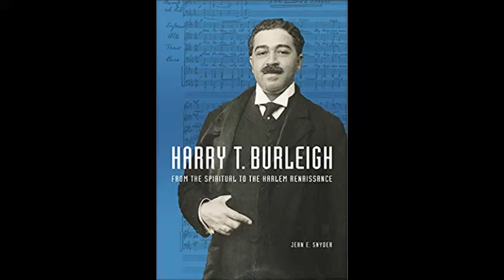born Dec. 2, 1866 Harry Burleigh "Deep River"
"Harry" Burleigh (December 2, 1866 – September 12, 1949), was an African-American classical composer, arranger, and professional singer known for his baritone voice. He was the first black composer to be instrumental in the development of a characteristically American music and he helped to make black music available to classically trained artists both by introducing them to the music and by arranging the music in a more classical form.

Henry Thacker Burleigh was born in Erie, Pennsylvania, in 1866 to Henry Thacker and Elizabeth Burleigh.

His grandfather, Hamilton Waters, was granted manumission from slavery in Somerset County, Maryland, for himself for $50 and for his mother for $5 in 1832 and a certificate of freedom in 1835. They traveled to Ithaca, New York, where two of Water's half-brothers lived. After his mother died, Water's married Lucinda Duncanson. Their first child, Elizabeth Lovey Waters, who would be Burleigh's mother, was born in Lansing, New York, in 1838. Later that year the family moved to Erie, Pennsylvania, which would be the family home until the 1920s. Elizabeth, who graduated from Avery College in Pittsburgh in 1855, was denied a teaching position in the Erie Public Schools, but she taught at the Colored School for a number of years.

Burleigh's father, Henry Thacker Burleigh, Sr,. a naval veteran in the Civil War, was the first black juror in Erie County in 1871. After his father's death in 1873, his mother remarried in 1875. Her second husband John Elmendorf was also a veteran of the Union Navy.

Burleigh's grandfather who was known for his "exceptionally melodious voice," taught young Burleigh and his brother Reginald traditional spirituals and slave songs. Burleigh helped support his family by lighting gas streetlamps, selling newspapers and working as a printer's devil, working as a coachman, as a steward on Lake Erie steamboats, and after training as an accountant at the Clark's Business College while he was in high school. His mother occasionally worked as a maid for the daughter of Burleigh Sr.'s employer when she held musicales (musical gatherings) in her home. Burleigh served as a doorman to the performance of Venezuelan pianist Teresa Carreño in their home. He studied voice with George F. Brierly, and during and after his high school years became known as one of Erie's most accomplished classical singers. He was employed as a soloist by several Erie churches and the Jewish synagogue, and appeared as soloist at many community and civic events.
At the National Conservatory, relation with Dvořák

Burleigh was accepted, with a scholarship, to the prestigious National Conservatory of Music in New York at the age of 26. He obtained with the help of Frances MacDowell, the mother of composer Edward MacDowell) and would eventually play double bass in the Conservatory's orchestra. Though at first the Conservatory denied Burleigh entrance, citing low grades, Mrs. MacDowell (the registrar) insisted that he try his entrance exam again. Days later, he received a scholarship. To help support himself there, Burleigh worked for Mrs. MacDowell as a handyman, cleaning and working on anything she needed. Reputedly, Burleigh, who later became known worldwide for his excellent baritone voice, sang spirituals while cleaning the Conservatory's halls, which drew the attention of the conservatory's director, Czech composer Antonín Dvořák, who asked Burleigh to sing for him. Burleigh said: "I sang our Negro songs for him very often, and before he wrote his own themes, he filled himself with the spirit of the old Spirituals." Dvořák said: "In the negro melodies of America I discover all that is needed for a great and noble school of music."

Estimates of Burleigh's original musical output range from 200 to 300 songs. In 1914, he was a founding member of the American Society of Composers, Authors and Publishers (ASCAP), and received a seat on its board of directors in 1941.

Wikipedia

Recording information:
"Deep River" is an anonymous spiritual of African-American origin.
The song was first mentioned in print in 1876, when it was published in the first edition of The Story of the Jubilee Singers: With Their Songs, by J. B. T. Marsh. By 1917, when Henry T. Burleigh completed the last of his several influential arrangements, the song had become very popular in recitals. It has been called "perhaps the best known and best-loved spiritual".
It has been sung in several films, including the 1929 film version of Show Boat, and by Chevy Chase in the 1983 blockbuster hit National Lampoon's Vacation. The melody was also adapted into the popular song "Dear Old Southland", in 1921.

This performance of HT Burleigh's arrangement of "Deep River" by the Bowdoin College Chamber Choir.